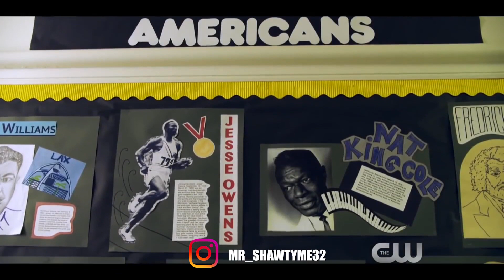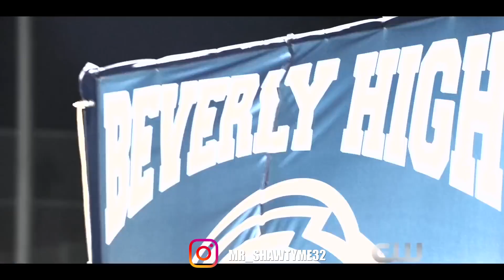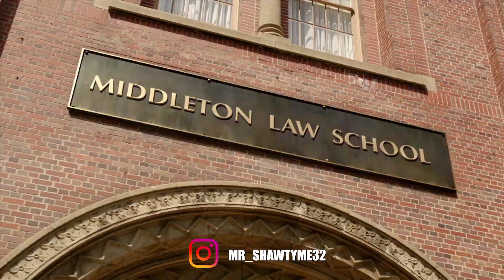Top 10 Best Netflix Original Series to Watch Now! 2020 QUARANTINE EDITION PART 1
Top 10 Best Netflix Original Series to Watch Now! 2020
PART 1

Money Heist
 How to get away with murder
All American
stranger things
 A letter for the king